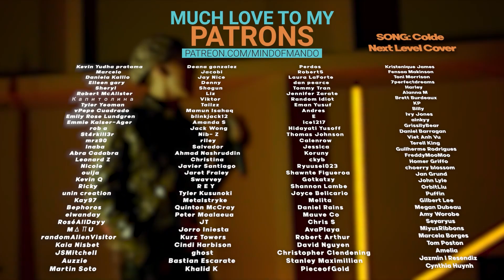ONEUS 'Bring It On' MV REACTION | THE ENERGY THEY BROUGHT WITH THIS ONE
Hello, human.
LINKS FURTHER DOWN!